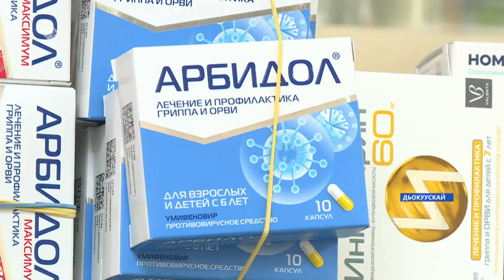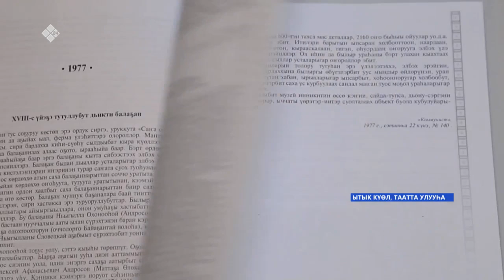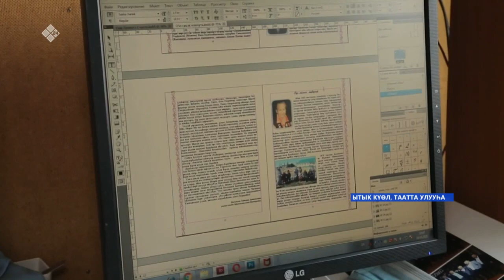«Саха сирэ» информационнай биэрии. Ыам ыйа 19 күнэ, 16:00ч.